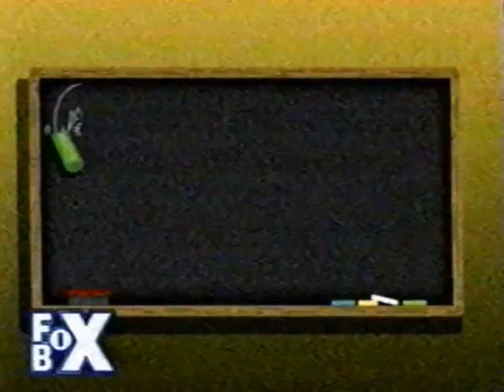Fox Box Nov 6, 2004 Your Watching The Fox Box Mega Moolah Laugh-A-Thon The Ninja Turtles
Your Watching The Fox Box Mega Moolah Laugh-a-Thon The Teenage Mutant Ninja Turtles Will Be Right Back.